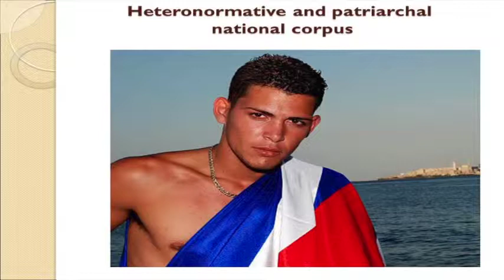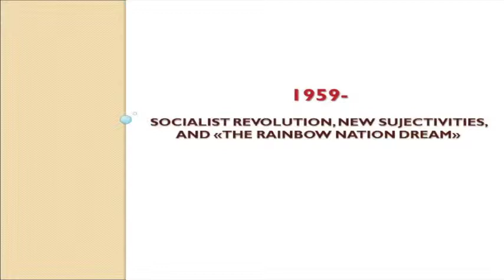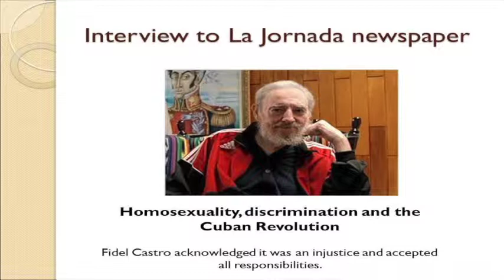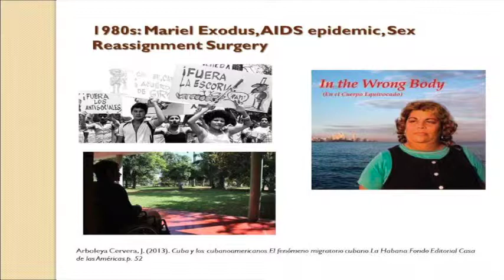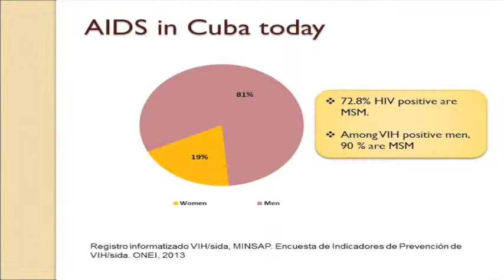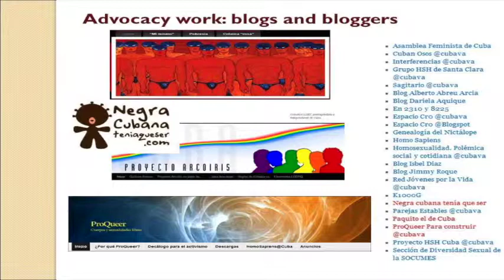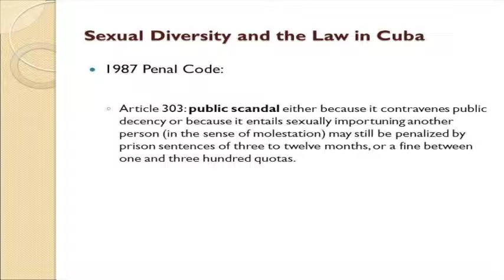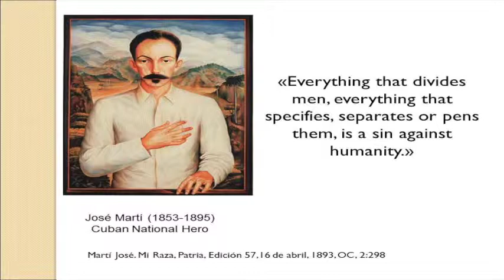A Historical Perspective on LGBT Rights in Cuba and Current Challenges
The Wisconsin Coalition to Normalize Relations with Cuba presents Dr. Roque Guerra.  Alberto Roque Guerra is a widely published activist on gender theories, sexualities, biopolitics, and cultural and political aspects on gay and trans identities.  He talks about the big picture with LGBT rights in Cuba.